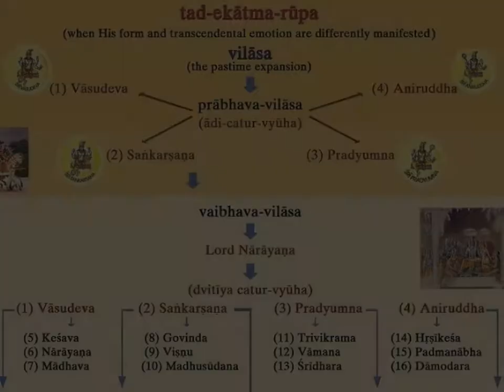Krsna's Expansions Chart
Visual aid for class at Alachua Temple